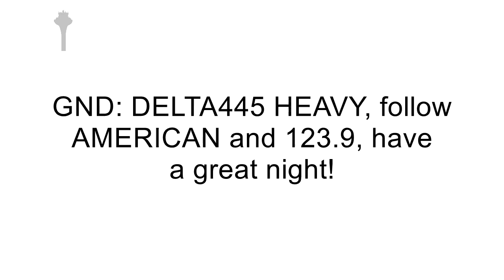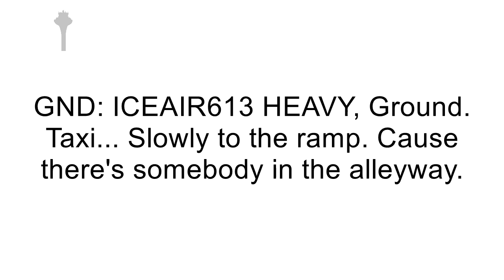KENNEDY STEVE: Pilot can't but chuckle!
ATC (Air Traffic Control) transcript of JFK airport's veteran ground controller Kennedy Steve managing traffic.